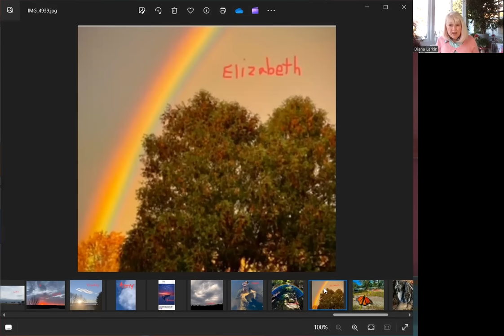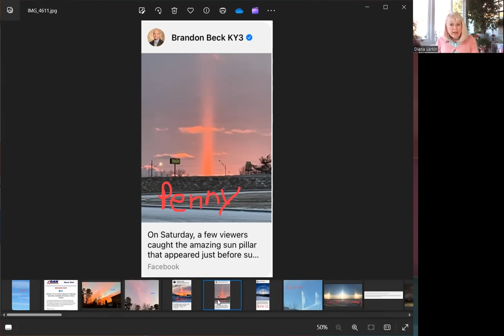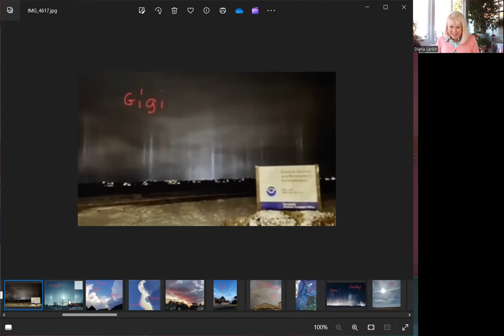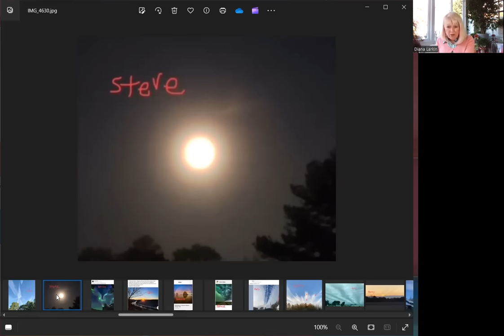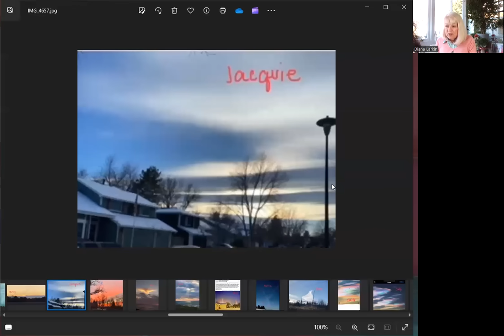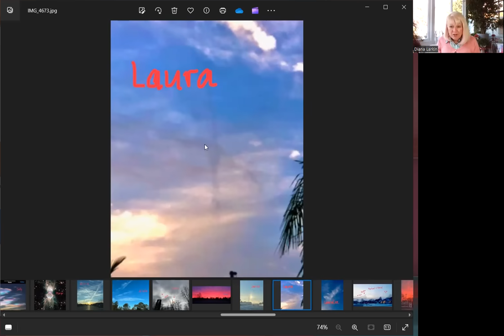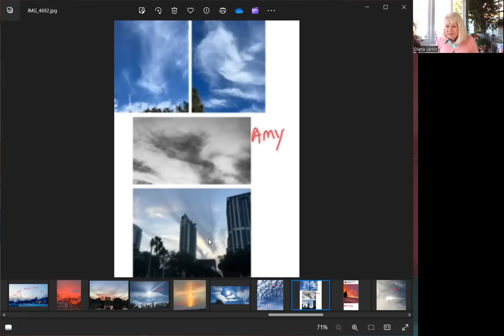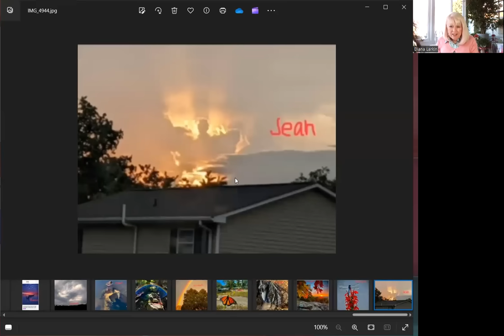PROPHETIC WORD: FOOLISH FEBRUARY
What is this about Foolish February?! Powerful prophetic words, testimonies, prophecy fulfilled, and confirmations of what the Father has been saying. Don't miss His Blue Fire! Also, there will be photos of signs and wonders in the sky!
Dr. Michael Maiden of Church for the Nations, youtube channel. "A Prophetic Word for 2024."

Rumble: @JournalDiana11 or Diana Larkin
TruthSocial: @awatchmansjournal, Diana Larkin
Gab: @Journal
Messenger: Diana Larkin - A Watchman's Journal
Program "A Watchman's Journal" on His Glory TV {HisGlory.me} Saturday at 2pm ET, replays available in the archives.
Co-host of "A Window into the Supernatural" on His Glory TV.